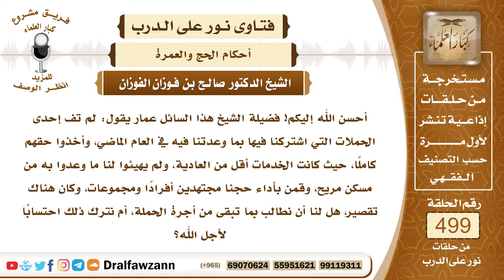7444- نصيحة لأصحاب حملات الحج بأهمية الوفاء بالشروط - الشيخ صالح الفوزان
"7444- أحسن الله إليكم! فضيلة الشيخ هذا السائل عمار يقول: لم تف إحدى الحملات التي اشتركنا فيها بما وعدتنا فيه في العام الماضي، وأخذوا حقهم كاملًا، حيث كانت الخدمات أقل من العادية، ولم يهيئوا لنا ما وعدوا به من مسكن مريح، وقمن بأداء حجنا مجتهدين أفرادًا ومجموعات، وكان هناك تقصير، هل لنا أن نطالب بما تبقى من أجرة الحملة، أم نترك ذلك احتسابًا لأجل الله؟
الجواب: الجواب: على أصحاب الحملات أن يتقوا الله عز وجل، وأن يفوا بالشروط، وأن يقوموا بالواجب؛ لأنهم يتقاضون في مقابل حمل الحجاج يتقاضون أموالًا، فعليهم أن يؤدوا العمل كما أخذوا حقهم من الحجاج والمعتمرين، أما إذا قصروا في شيء، فأنتم بالخيار إن شئتم أن تسمحوا عنهم فتسمحون بحقكم، وإن شئتم أن تطالبوهم عند المسؤولين عن الحملات.
السيرة الذاتية:
للاشتراك في قناة الشيخ صالح الفوزان

14_ الشيخ محمد أمين الشنقيطي
يتيوب

15_سماحة المفتي عبد العزيز آل الشيخ
 يوتيوب

رئيس الفريق
لمشروع كبار العلماء